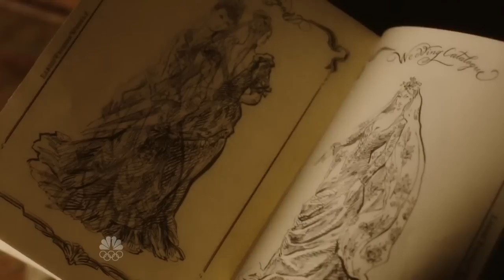Lucy (Dracula ) Part 17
Lucy scenes from Dracula season 1 episode 6.